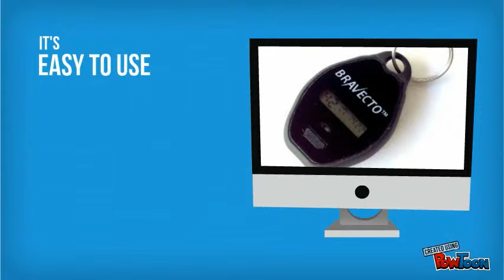Submit Orders By November 7th, 2014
The Timeflyz Dog Tag Timer was designed exclusively for use with Bravecto to help remind pet owners to give the next 12 week dose.-- Created using PowToon -- Free sign up . Make your own animated videos and animated presentations for free.  PowToon is a free tool that allows you to develop cool animated clips and animated presentations for your website, office meeting, sales pitch, nonprofit fundraiser, product launch, video resume, or anything else you could use an animated explainer video. PowToon's animation templates help you create animated presentations and animated explainer videos from scratch.  Anyone can produce awesome animations quickly with PowToon, without the cost or hassle other professional animation services require.